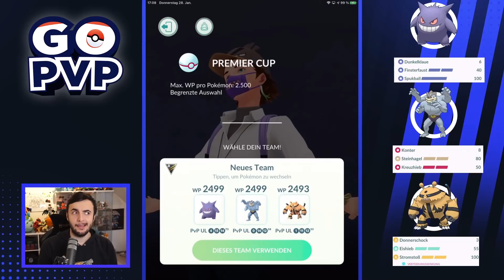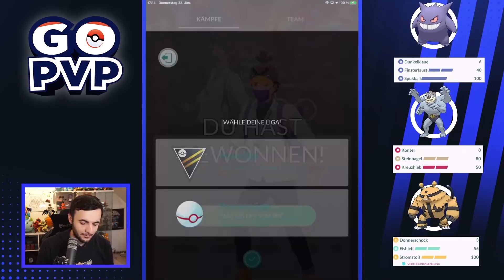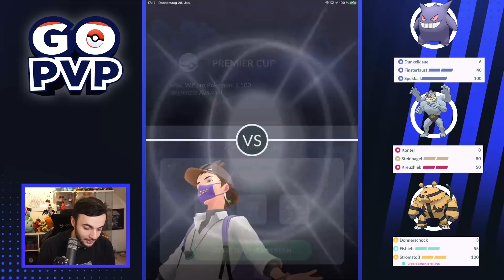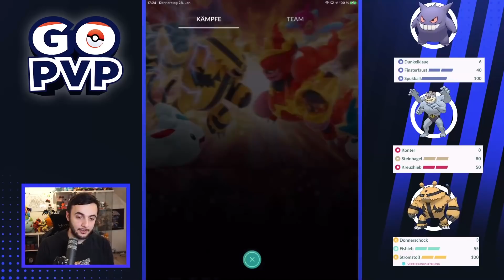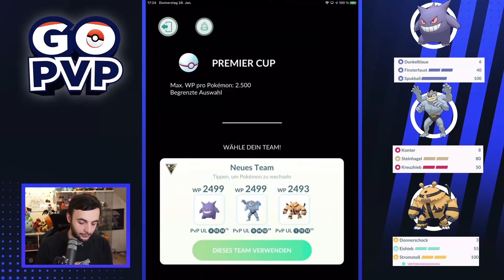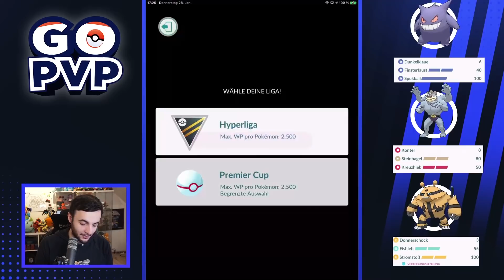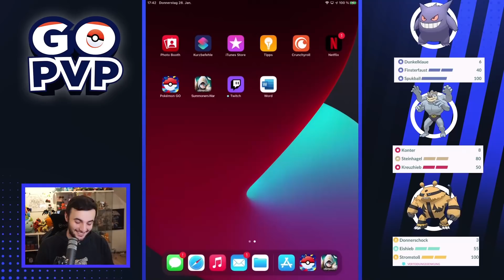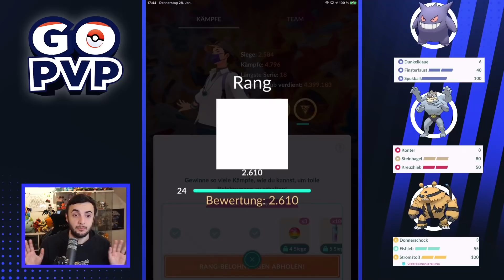Elevoltek und sein fantabulöses YouTube Debut | Pokémon Go PvP | Hyperliga Premier-Cup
Wir spielen heute endlich mal auch auf YouTube mit Elevoltek und dann ist es auch noch ein prächtiges Shiny! Ja dann mal rein da x)